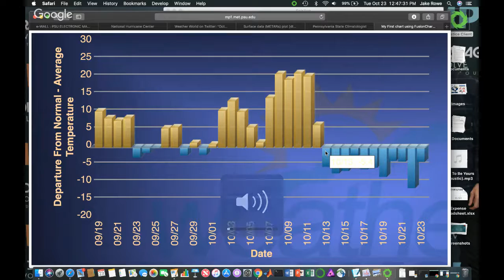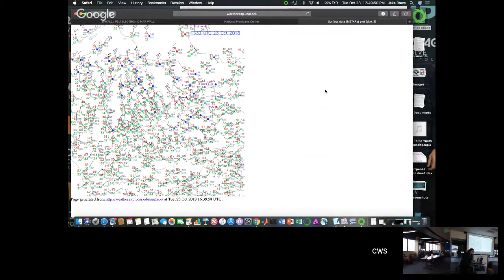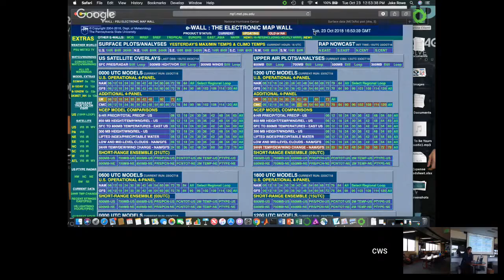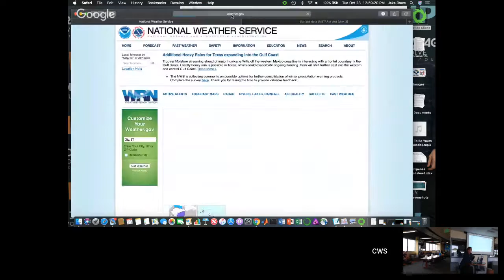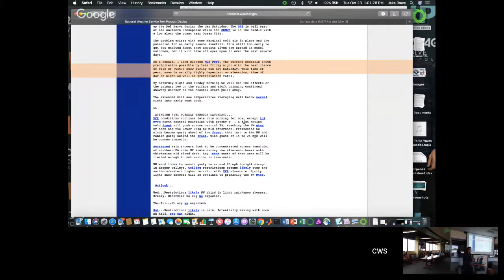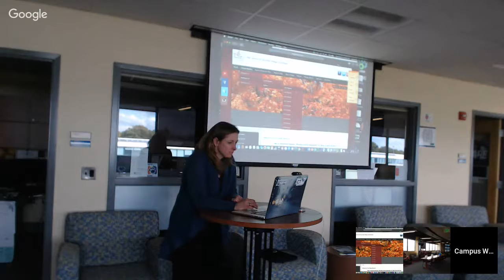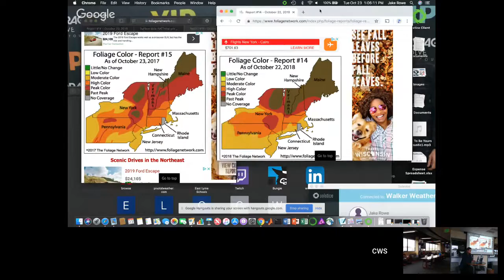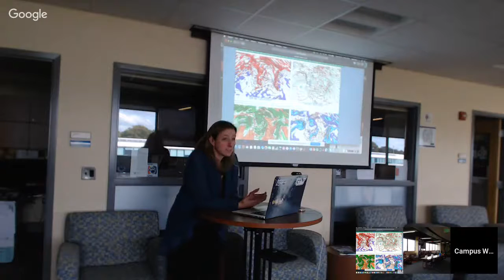Weekly Map Discussion 10/23/18 - Marisa Ferger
Join us at 12:45pm as Marisa Ferger from the Department of Meteorology and Atmospheric Science hosts this week's map discussion!